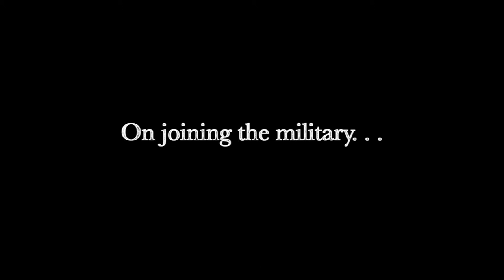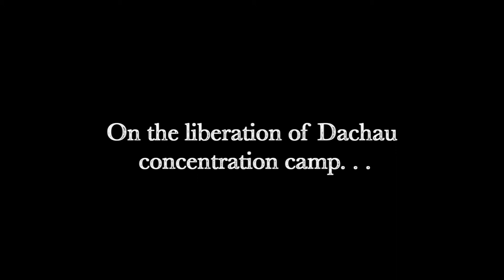Miller Trailer (THGC Texas Liberators Oral History Project)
Video trailer of oral history with concentration camp liberator Gerd Miller of San Antonio, Texas.